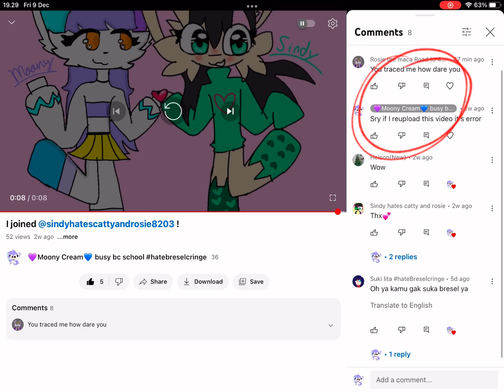Why is this utuber blaming me?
Hello guys, so this utuber started blaming me bc i traced her but i didnt even do anything! Pls dont report me i didnt its my style! Pls! I didnt trace herrr i only make an oc that is inspired by Catty!

Credits = someone

This looks like bresel the cat blaming Sindy hates catty and rosie

Here is the person @rosiethemaca